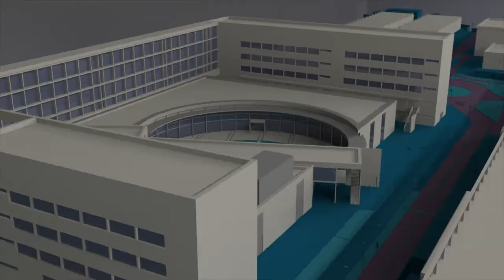Convenio con la Asociación Valenciana de Ayuda al Superdotado - Noticia @UPVTV, 29-10-2019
Formación para el profesorado y motivación para el alumnado con altas capacidades. Son los dos pilares del convenio firmado entre la Universitat Politècnica de València y AVAST, la Asociación Valenciana de Ayuda al Superdotado y Talentoso.

La relación entre ambas instituciones comenzó hace ya 15 años. Desde entonces, dos sábados al mes, los socios de AVAST participan en talleres que se llevan a cabo en la UPV y que están adaptados a sus necesidades.

Las investigaciones más recientes sitúan el número de personas con altas capacidades entre el 5 y el 15% de la población. Sin embargo, solo un 0,4% de los casos están reconocidos oficialmente. La falta de formación del profesorado en los niveles educativos de infantil y primaria es la causa. La consecuencia es que el alumnado pierde la motivación.

El convenio establece un curso de formación al profesorado de la UPV.

La UPV ya trabaja en los últimos años implantando metodologías activas en el aula. El objetivo ahora es ir un paso más allá.
Entre otras actividades previstas está la participación en grupos de Generación Espontánea y, a medio plazo, se contempla la posibilidad de que alumnos de altas capacidades puedan incorporarse como oyentes a clases de diferentes titulaciones ofertadas por la UPV así como la creación de un Club de jóvenes programadores.